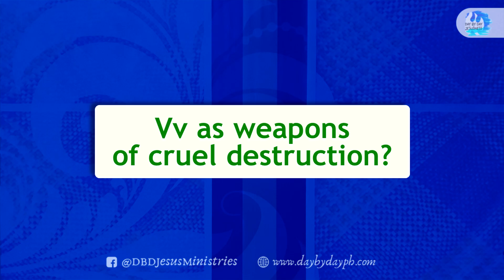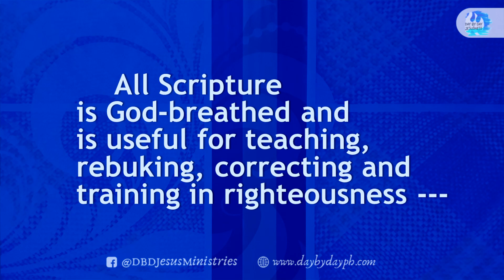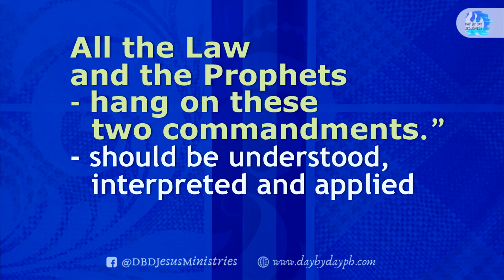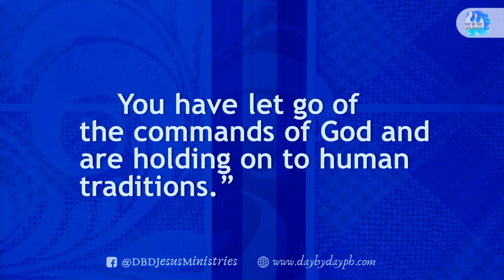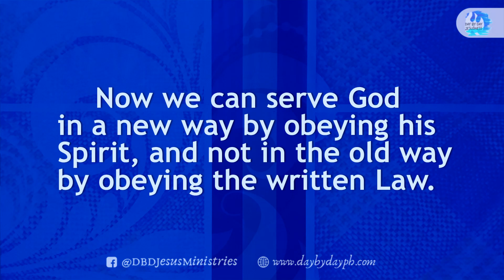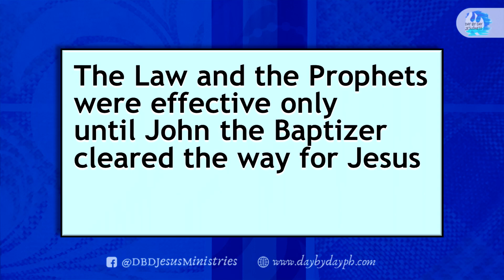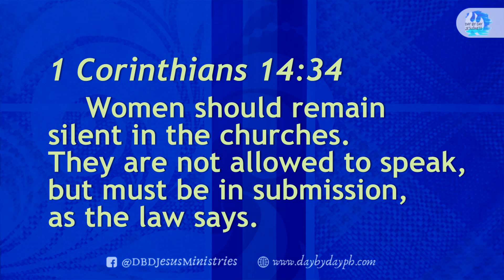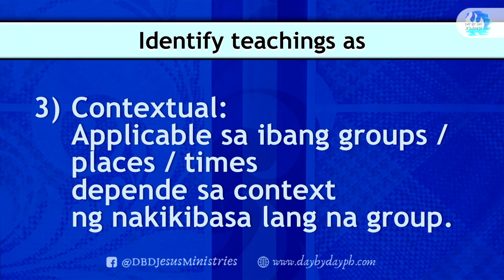All Scripture? - Ed Lapiz (2020-05-10)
DAY BY DAY JESUS MINISTRIES CHURCH
ED LAPIZ MESSAGE
10 May 2020

per bank.

Bank of the Philippine Islands Vito Cruz Branch
Account name:
Metrobank Roxas Boulevard, Vito Cruz Branch
Account name:
US$ Account No.:
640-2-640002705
Account name:
Current Account No.:
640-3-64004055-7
Bank of Commerce Padre Faura Branch
Account name:
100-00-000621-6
Banco de Oro SM Mall of Asia Branch
Account name:
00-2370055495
Philippine National Bank Macapagal Avenue Branch
Account name:
Union Bank Kamias Branch
Account name:

Money Transfer
Name (Day By Day Staff):
Joselito Garcia
Day By Day No.:
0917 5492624